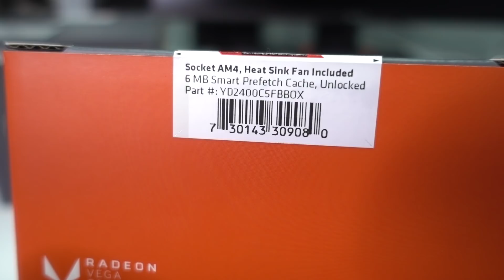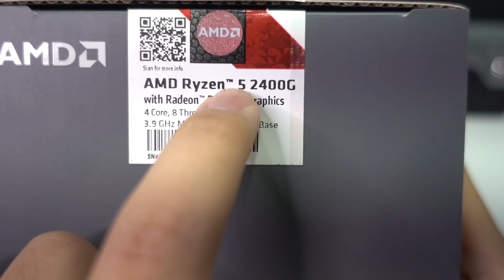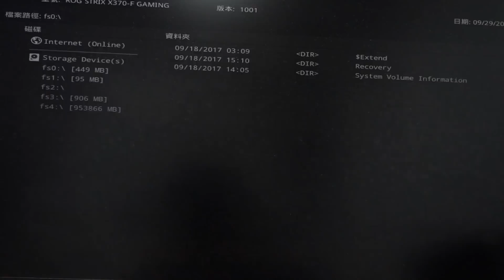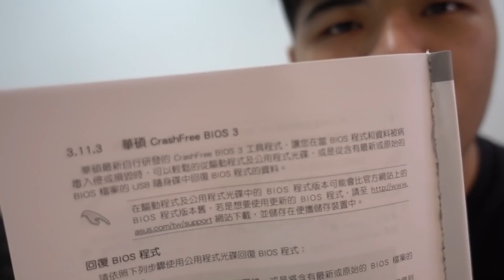這次沒有Ryzen APU 評測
...開箱倒是有啦